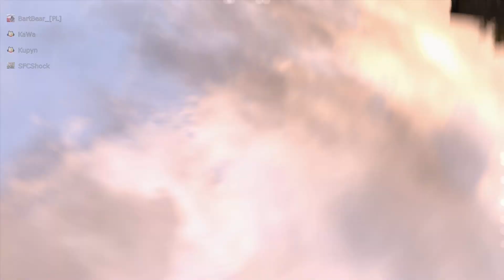IRON FRONT: LIBERATION 1944 POLAND - Zgrywanie pododdziału (misje COOP #1)